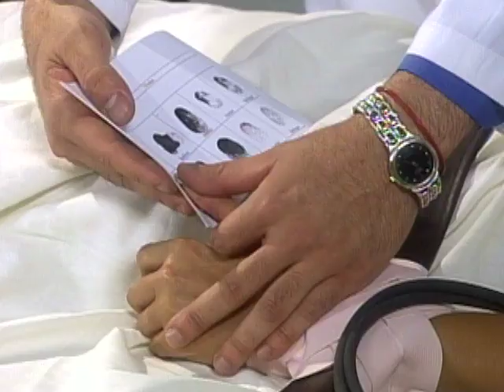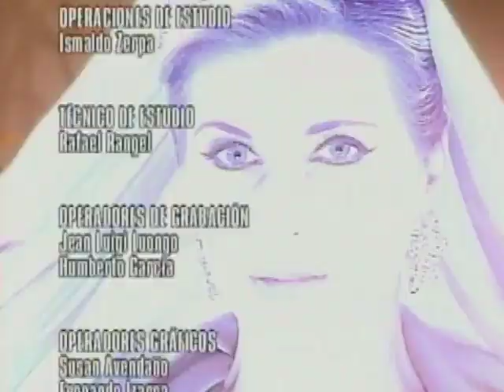Estrambótica Anastasia _ Episodio 109 _ Norkys Batista y Juan Pablo Raba _ Telenovelas RCTV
Episodio 109
Anastasia al ver a Maco, le pregunta por
Aureliano. El hombre le explica que sólo volvió él pues Facundo lo echó de la finca por no poseer talento como investigador. La Jueza Paula presenta su programa. El tema de hoy: mi marido y mi cuñada son amantes. Le pide a Aquiles que hable y le explique al público ciertos detalles intimos.